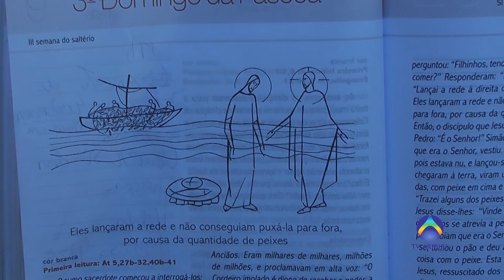3º Domingo da Páscoa - Programa Palavra de Salvação